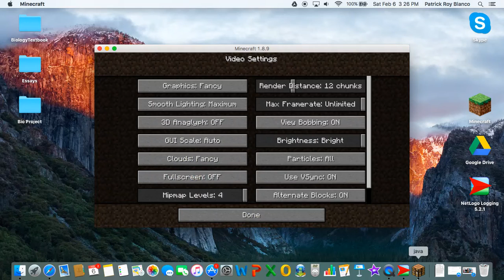Fail Video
Fails for real tho